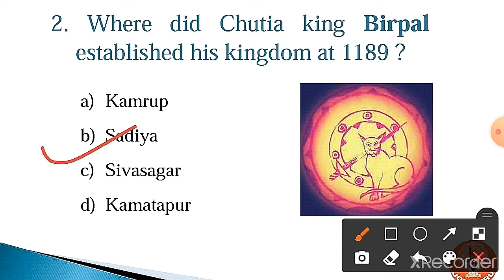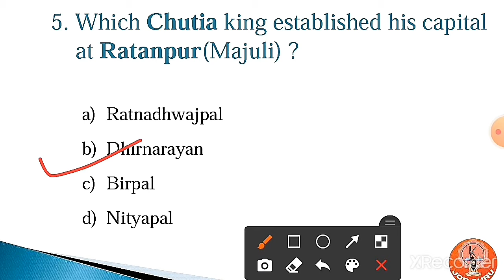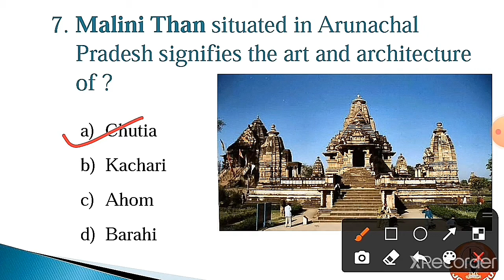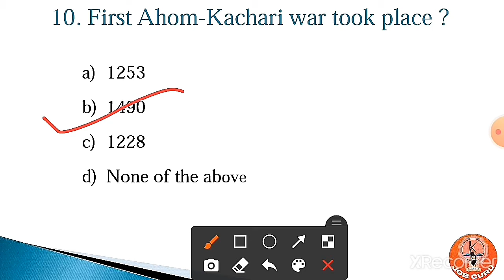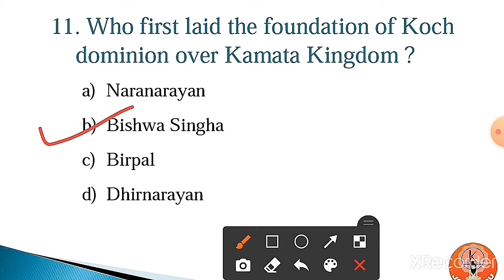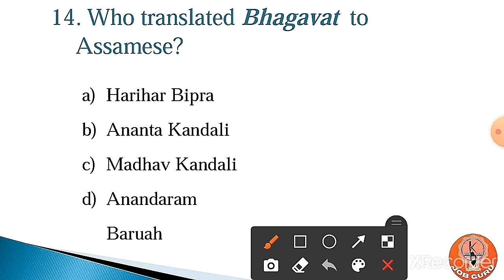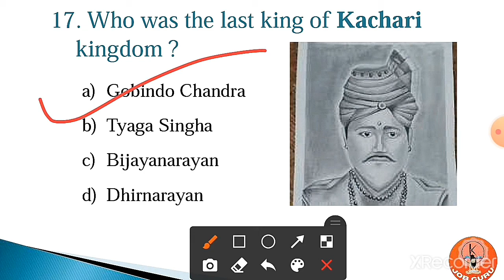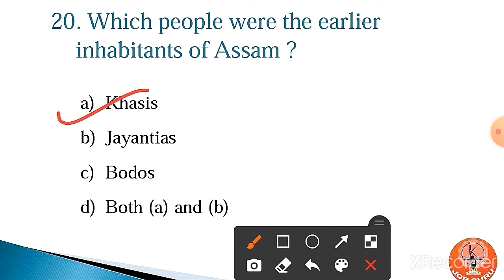Assam History || PART-3 || অসমৰ ইতিহাস assamgk AssamHistory MCQ​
Ancient Assam History Part-3.
Total MCQuestions-20.
We discussed in this video about the Mythological  rulers & literature of Ancient Assam.

This Video will help all the aspirants to understand the basic ancient history & all about the ancient rulers of assam.

We provide information regarding various job vacancies in Central and State Governments fields,Educational Information & Various Competitive Examinations Starting from 10+2 across Assam, and North Eastern states.
We also provide best quality video lectures for students as well as who are preparing for various competitive examinations.We plan to make learning easier so that we provide videos in our own Assamese language.The Journey has begun;now its your turn to take all of us into forward with your best support..!!!

বন্ধু সকল Video টো চাই কেনে পালে জনা'ব Comment কৰি আৰু যদিহে ভাল লাগিছে তেনেহ'লে Channel টো Subscribe কৰি ঘণ্টা টো বজাই ল'ব যাতে মই দিয়া যি কোনো এনেকুৱা চাকৰিৰ খবৰ বোৰৰ Notification বোৰ আপুনি সকলোতকৈ সৰ্ব প্ৰথমে পাই ।
    আৰু যি সকলে মোৰ Video এতিয়া লৈ চা'ব পৰা নাই তেওঁ লোকলৈ Video টো Share কৰি
 দি'ব ।
         জয় আই অসম
 ধন্যবাদ ।